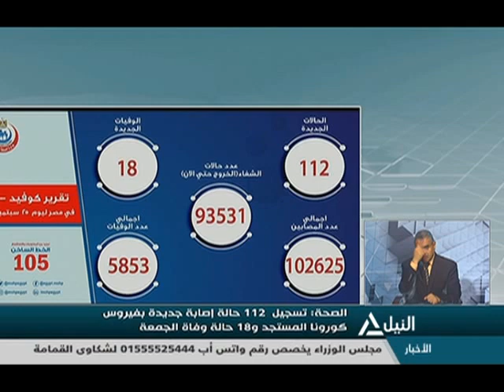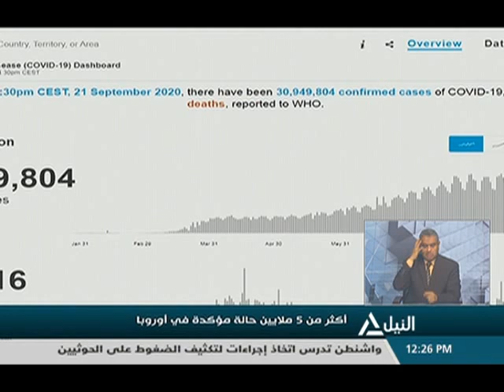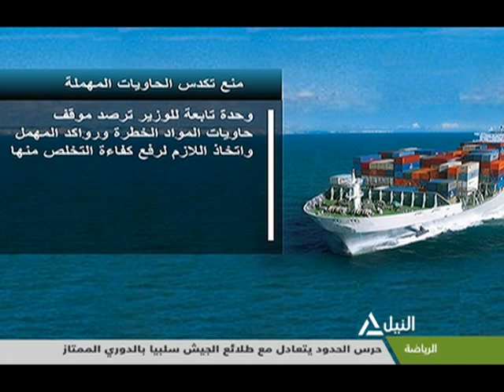بانوراما النيل الثانية عشر ظهراً 26-9-2020